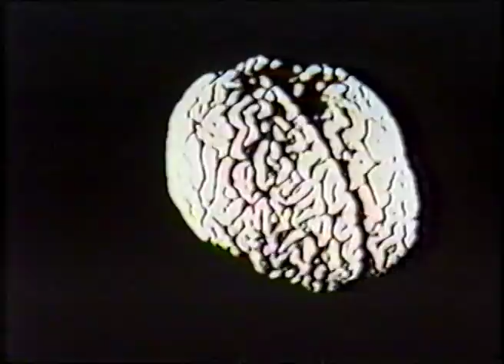Trailer Candyfloss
CANDYFLOSS
a short film by Pedro Filipe Marques
trailer
NYFA